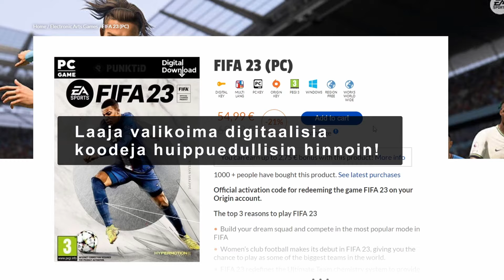Laaja valikoima digitaalisia koodeja huippuedullisin hinnoin!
Tutustu nyt koko pelien ja lahjakorttien valikoimaan 👉  punktid.fi.